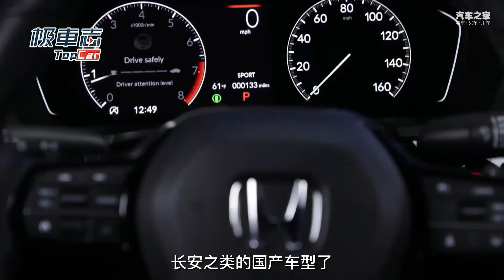新思域11来了，它还有什么能让我们兴奋？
汽车 汽车评论 中国汽车 经过了之前“原型车”的剧透，新一代Civic好像已经没有什么悬念了。不过，在这辆正式发布的新车上，我们还是能窥见马上要到来的东风本田新思域，以及它的亲兄弟广汽本田Integra的样子，还是有点小惊喜的哦。车系： 思域(海外)